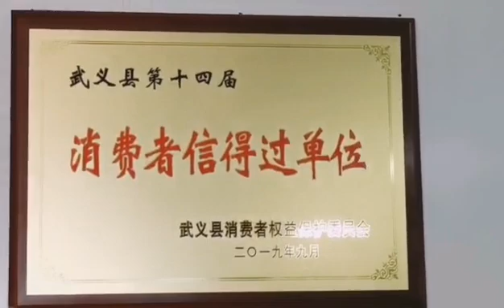ZHEJIANG OU LING FILTER TECHNOLOGY CO , LTD C